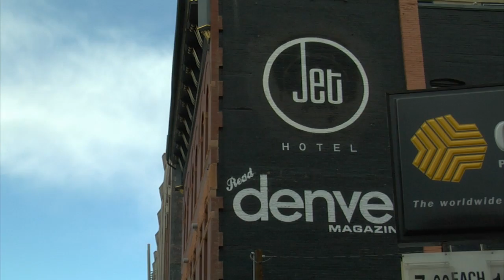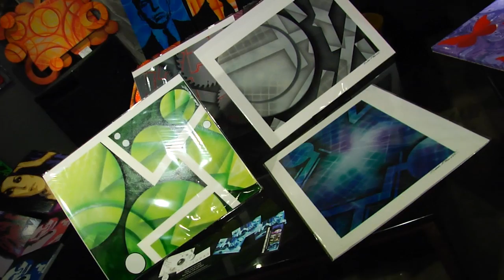Sean Powell at RAW: Denver "Jet Hotel" 7/7/2011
Video by: Eyal Filkovsky and Carrie Gomez

Edited by: Eyal Filkovsky